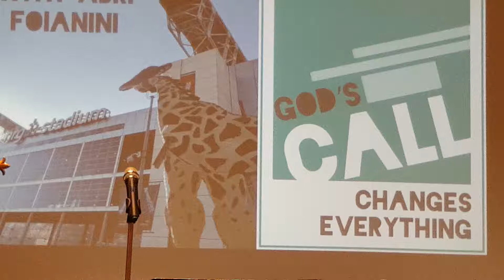When God Uses Others to Speak to Us, This Changes Everything